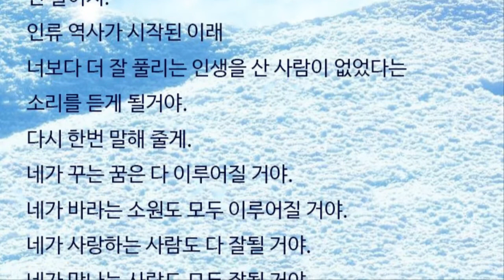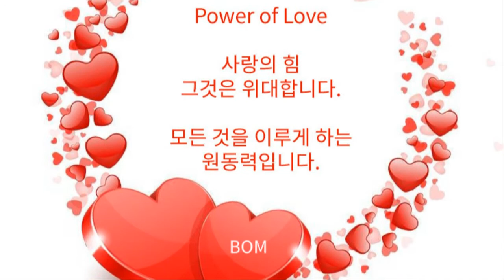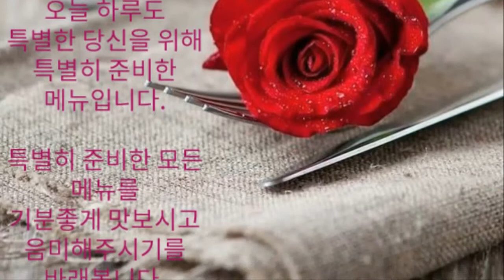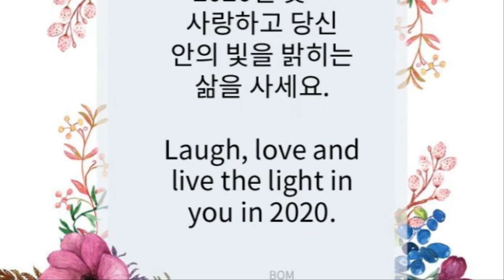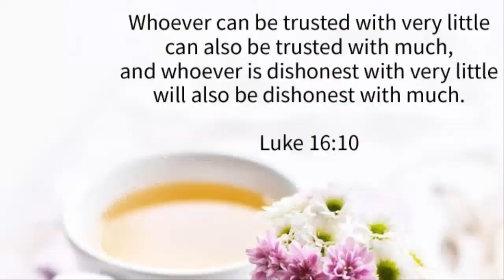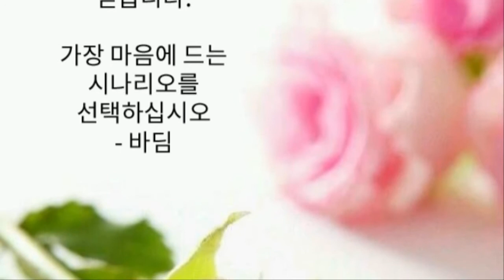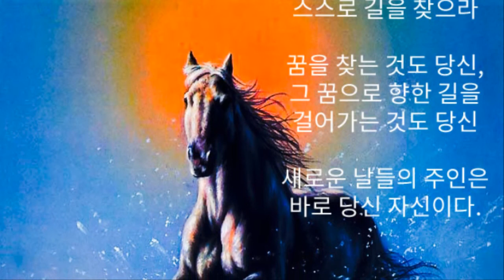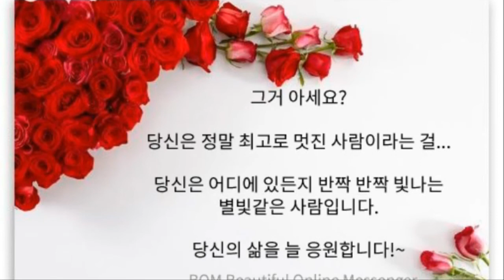Happy Energy Labs Beautiful Online Messenger's Messages 2019.12 ~ 2020. 10